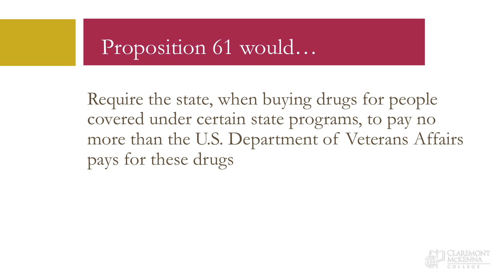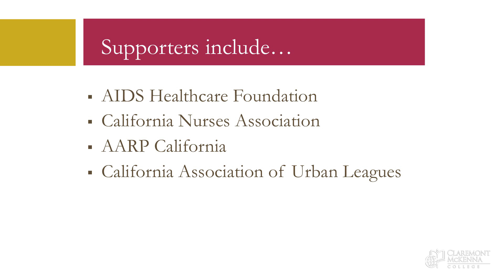California Prop. 61: Prescription Drug Pricing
Prop. 61 would require California to buy certain drugs at prices no higher than the prices paid by the U.S. Department of Veterans Affairs. (Bryn Miller)

Subtitles in English & subtítulos en español.